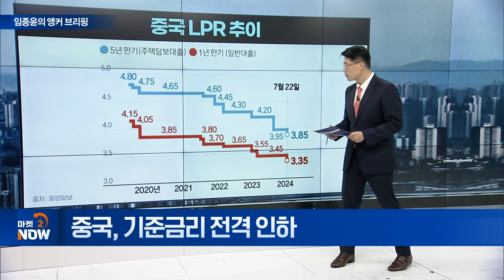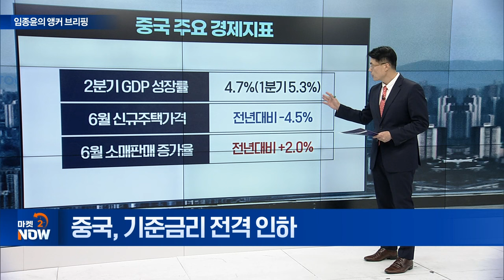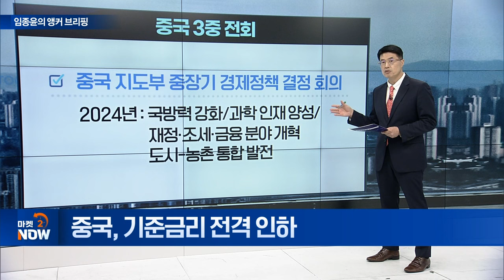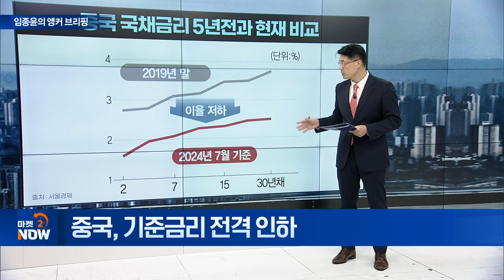중국, 기준금리 전격 인하 [임종윤의 앵커 브리핑] | Market Now (20240723)